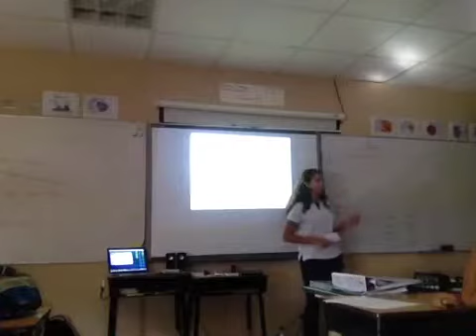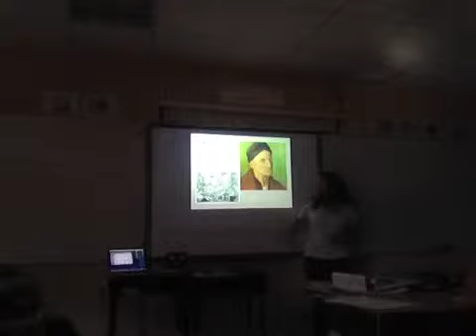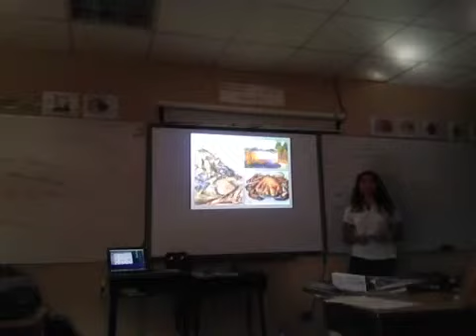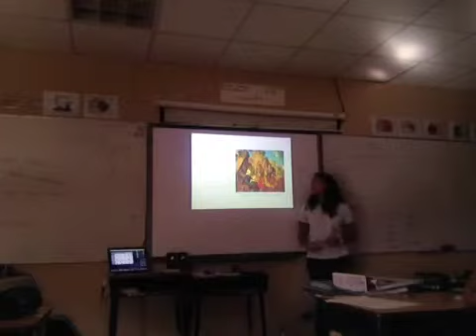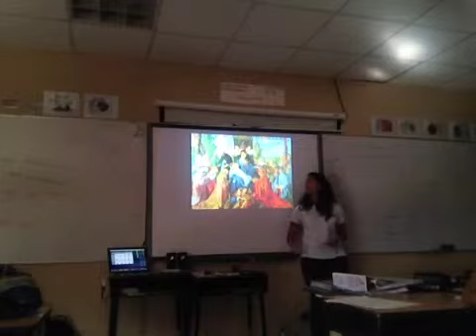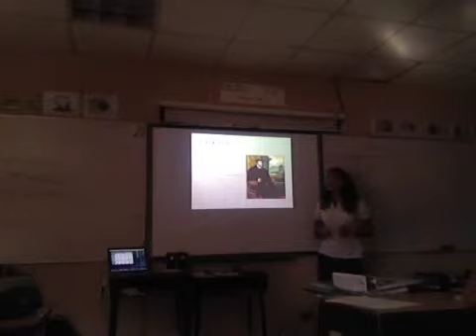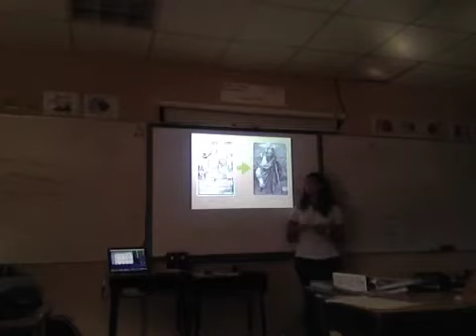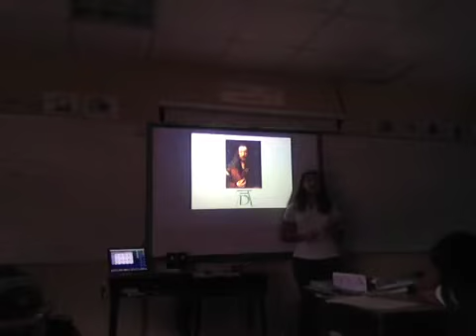Albrecht Durer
8th Grade Presentations